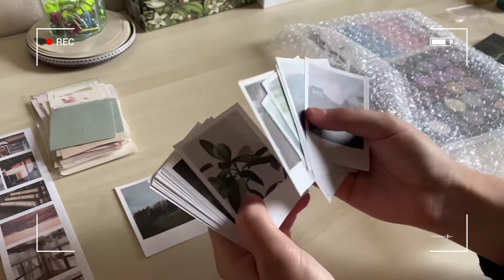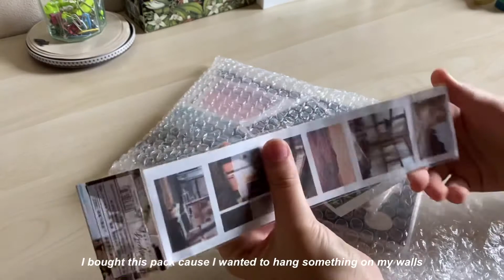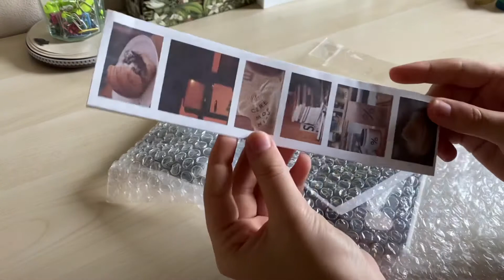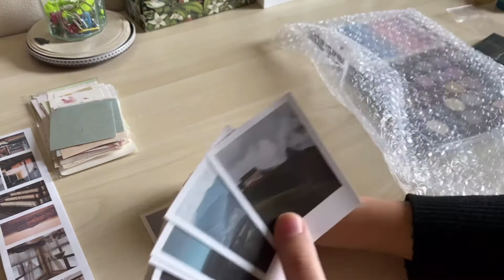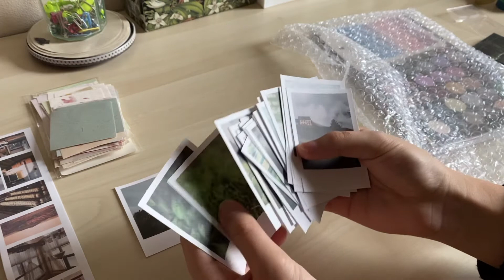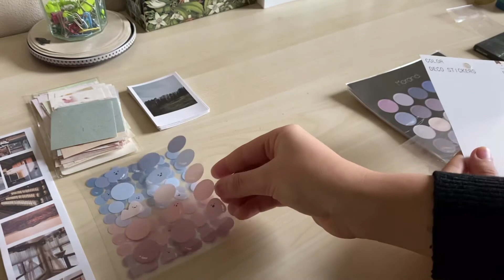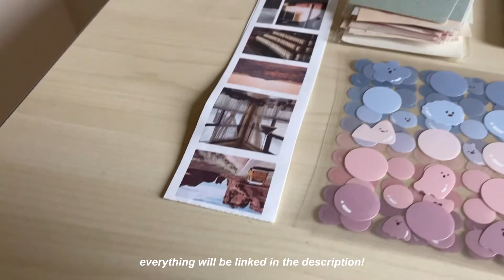aliexpress stationery haul (jianwu store)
Hello everyone :)

Rebecca